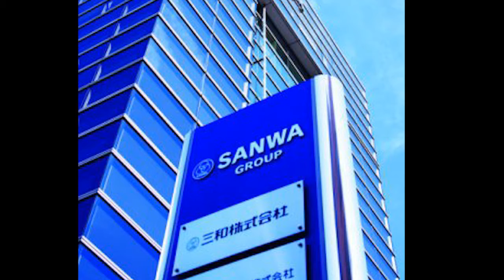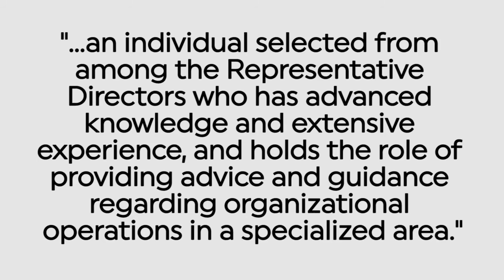Meet Nintendo's New President - The Daily Glitch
Tatsumi Kimishima will be the 5th president of Nintendo, succeeding the late Satoru Iwata who passed away earlier this summer